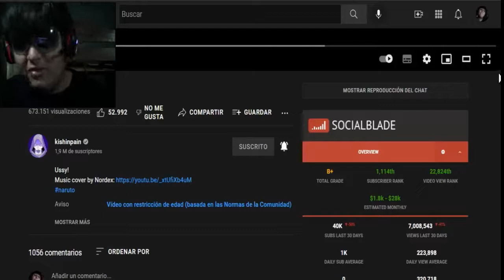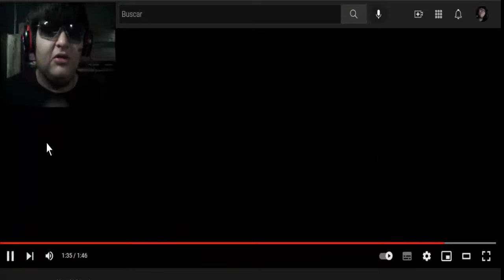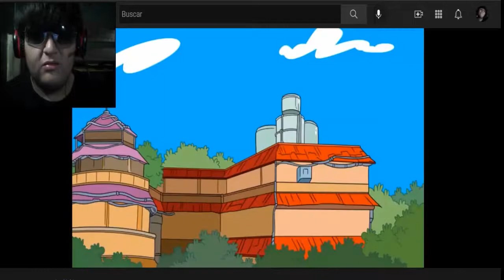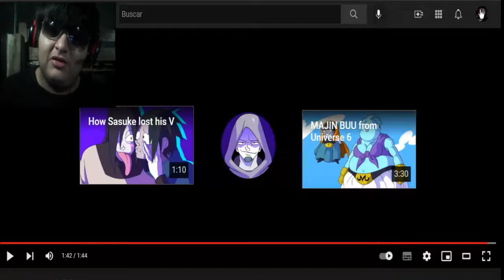La Obseción por Sasuke, naruto Parodias Kishinpain Video Reacción